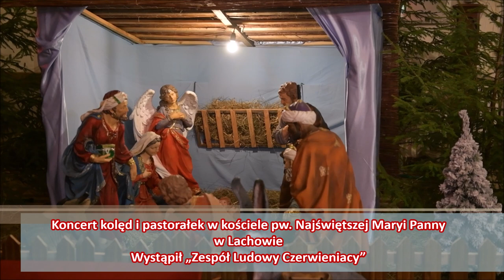Koncert kolęd i pastorałek w kościele pw. Najświętszej Maryi Panny w Lachowie.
Wystąpił „Zespół Ludowy Czerwieniacy”
Lachowo, 15 styczeń 2023 r.